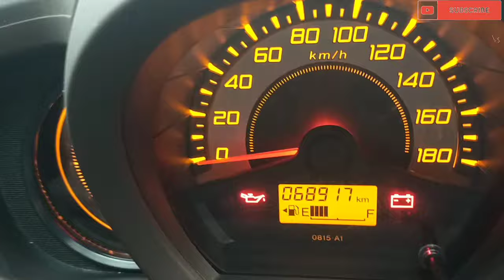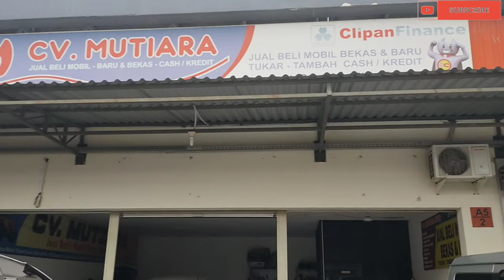Brio E CVT 2014 DP Murah Angsuran Terjangkau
Assalamualaikum wr.wb
yang nonton Chanel ini.
Brio DP murah Angsuran Terjangkau

Untuk informasi
Hubungi WA

Best Regards,